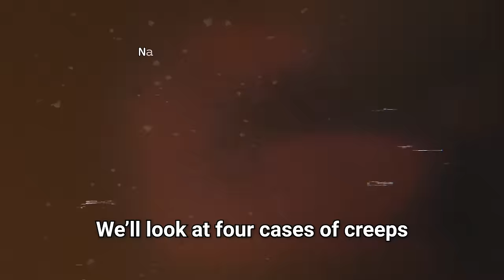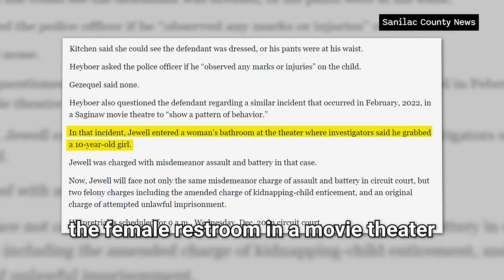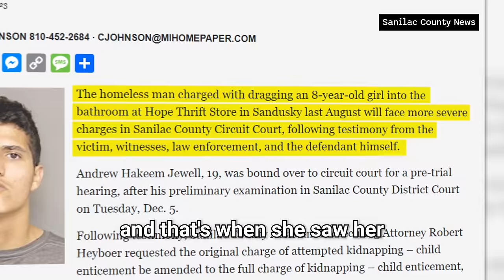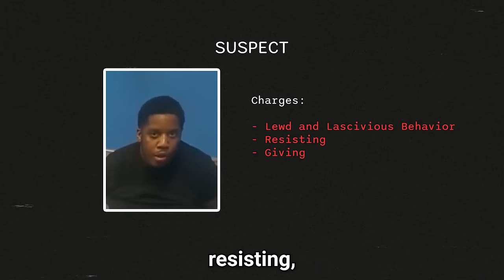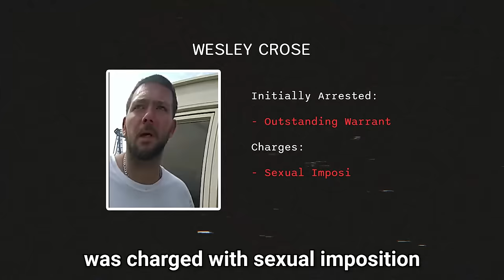When Creeps Won’t Leave Girls Alone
Unfortunately, there are some actual creeps out there lurking around, and we’ve got the Bodycam footage of what happens when the cops catch up to their bad behavior. Let's explore four cases of when creeps won’t leave girls alone, that will send chills down your spine.

🔍 Episode Overview:
On November 5, 2022, in Cincinnati, Ohio. Christopher Campbell, 18, faces assault and resisting arrest charges after attacking three University of Cincinnati students and resisting police, as shown in body camera footage. Despite aggressive behavior including attempts to bite officers, Campbell, who was taken to hospital then bonded out, remains enrolled in classes. University officials have not commented, citing privacy laws.

On August 25, 2023, in Sandusky, Michigan. Andrew Hakeem Jewell, 19 at the time, faced felony charges for attempted kidnapping and unlawful imprisonment after allegedly trying to force an 8-year-old girl into a bathroom at Hope Thrift Store in Sandusky. Following the incident, which was thwarted by the girl's brother and mother.

On September 19, 2022, in Florida, law enforcement was summoned by Walmart due to reports of an individual exhibiting inappropriate behavior towards other shoppers, as observed by the store's Asset Protection team. As a police officer approached the individual to enforce a trespassing order and remove him from the premises, the man's response was unforeseen. The subsequent events were captured on the officer's body camera.

On June 10 , 2023, Sandusky, Ohio. Wesley Crose, 30, was arrested at Cedar Point amusement park , after allegedly groping people, in line for a ride. Captured on bodycam, multiple reports led to his arrest.

If you enjoyed this BodyCamBust video when police step in when creeps won’t leave girls alone. Comment